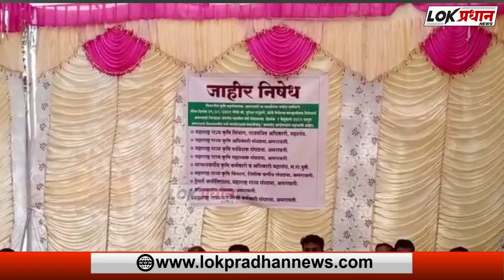कृषि विभागातील कर्मच्याराला मारहाण केल्या मुळे बेमुदत काम बंद आंदोलन